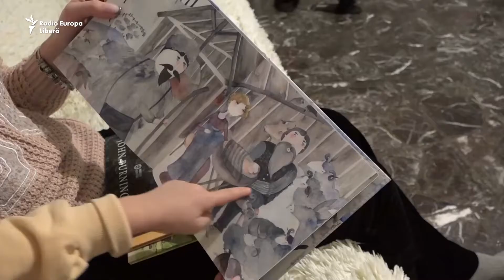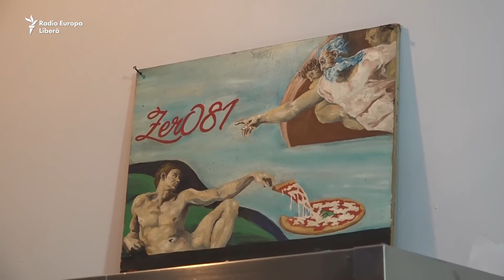Жизнь на две родины | Pur și Simplu, Moldova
Италия — одно из самых популярных направлений для эмиграции из Молдовы. Большинство молдаван живут и работают там десятки лет, и их дети — уже итальянцы с молдавскими корнями. Что должно произойти в Молдове, чтобы все они вернулись домой? «Жизнь на две родины» — документальный фильм Виктора Максиана.